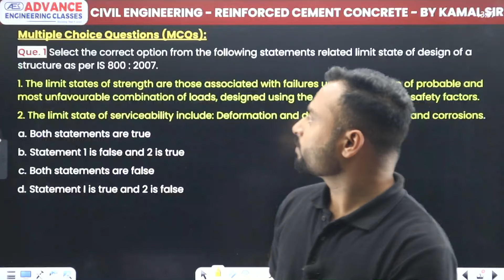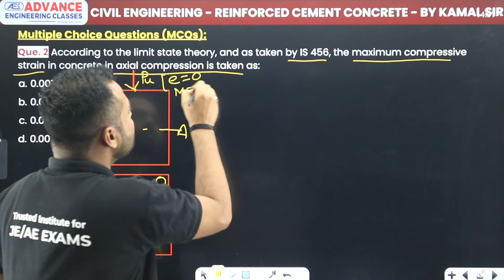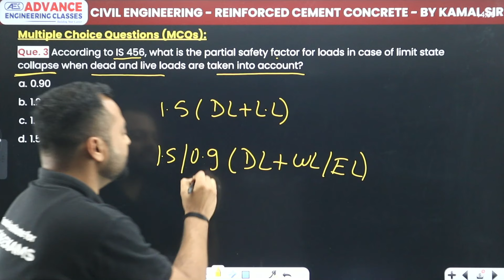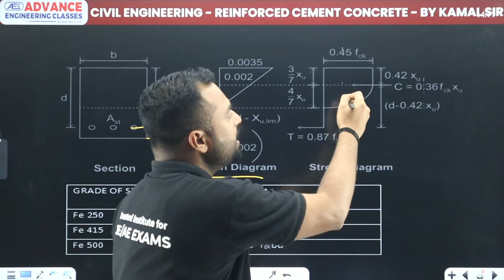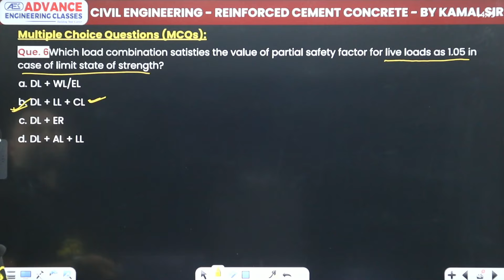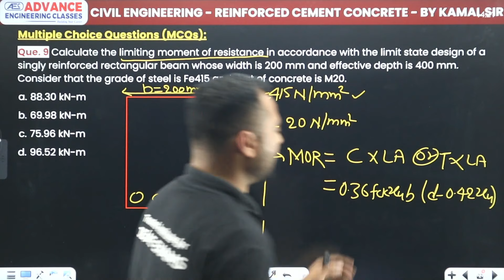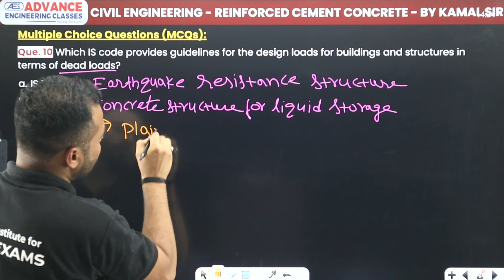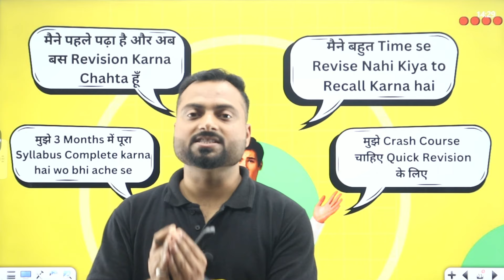Reinforced Cement Concrete | Practice Set 8 | SSC JE & RRB JE 2024 | TCS Pattern | Civil Engineering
Struggling with the Limit State Method (LSM) and the worked-out section Method (WSM) in RCC for SSC JE 2024? Our experienced faculty clarifies key concepts like maximum compressive strain in concrete, partial safety factors, doubly reinforced sections, limiting moment of resistance, load combinations, and limit state of collapse with expert guidance by solving Previous Year Questions (PYQs) based on TCS Pattern to prepare you for the upcoming SSC je 2024 exam held on June 4th, 5th & 6th.

Master RCC Essentials with AEC Practice Set 8
Calling all Civil Engineering warriors aiming to dominate the SSC JE 2024 exam!  This video is your ultimate weapon, packed with crucial Reinforced Cement Concrete (RCC) practice questions straight from the TCS question vault.
✅ In this video,
✔ Subject: Reinforced Cement Concrete(RCC)
✔ Topic Name: RCC | आगाज़ | TCS Pattern | CE | Practice Session 8 | SSC JE, RRB JE 2024 | Kamal Sir | AEC Plus
00:00 Introduction
01:21 Questions 01 to 05
11:06 Questions 04 - A doubly reinforced section is used when
17:31 Questions 06 to 10
21:48 Questions 08 - Which of the following constant factors relates stress in the steel linearly with stress in adjoining concrete?
30:30 Overview
✔️📚👉Join FASTRACK BATCH (Crash Course) For SSC JE 2024 Batch Links: CE
✔️📚👉Join FASTRACK BATCH (Crash Course) For SSC JE 2024 Batch Links: ME
✔️📚👉Join ABHYAAS BATCH (Practice Batch) For All JE 2024 Batch Links: CE
✔️📚👉Join ABHYAAS+ BATCH (Practice Batch) For All AE/JE 2024 Batch Links: CE

rcc civil engineering
rcc full form
rcc structure
rcc full form in civil engineering
rcc pipe
rcc work
reinforced cement concrete scc je
reinforced cement concrete ssc je questions
reinforced cement concrete ssc je notes
ssc je civil
reinforced cement concrete ssc je question paper